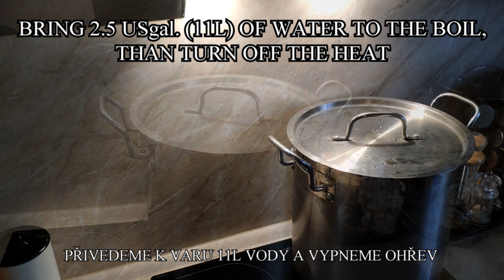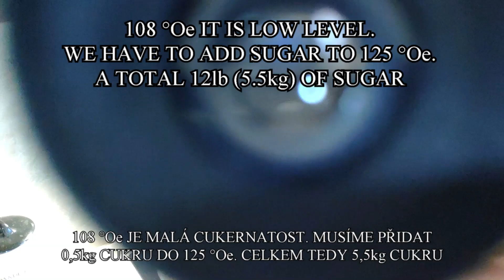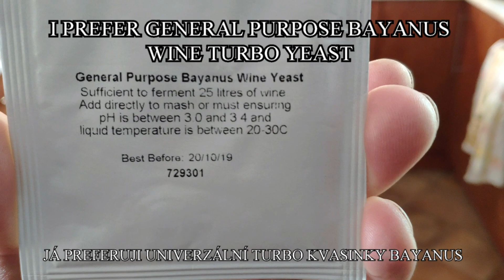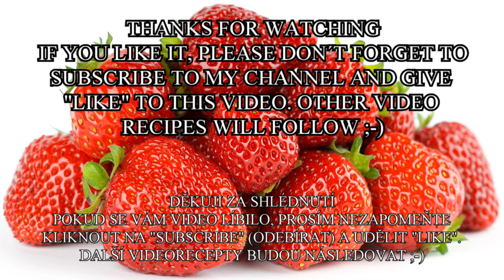STRAWBERRY WINE (JAHODOVÉ VÍNO) 20% alc. RECIPE 2020-03 HOMEMADE, BIO, EXTRA DELICIOUS, EASY TO MAKE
This is recipe how to easy make STRAWBERRY WINE at home.  It is absolutely amazing, one of the best, low cost money, easy to make, BIO wine, without preservatives, flavorings, coloring or chemicals 2020-03    CORRECTION: Alcohol measurement is probably influenced by the level of sugar in the wine. The actual state 25% will be the measured value multiplied by 0.8 so real value is about 20% alc.

Toto je návod na domácí jednoduchou výrobu JAHODOVÉHO VÍNA. Je to naprosto úžasné, jedno z nejlepších, levné, jednoduché, BIO víno, bez konzervantů, dochucovadel, barviv a chemikálií 2020-03     OPRAVA: Měření alkoholu je pravděpodobně ovlivněno hladinou cukru ve víně. Skutečný stav, bude měřená hodnota 25% vynásobená 0,8 takže skutečná hodnota je asi 20% alc.